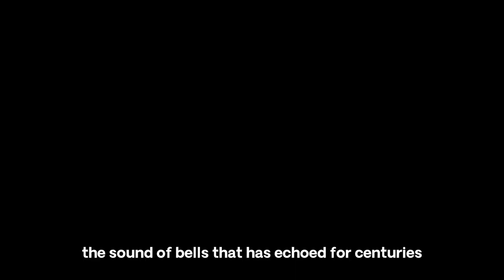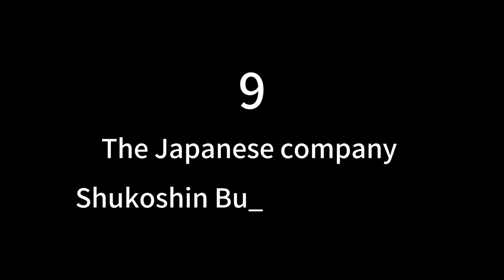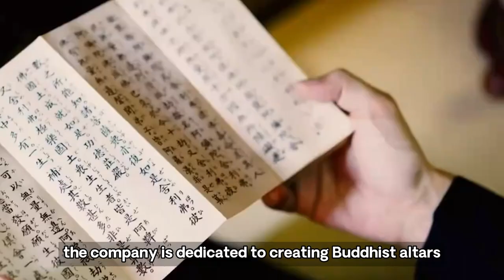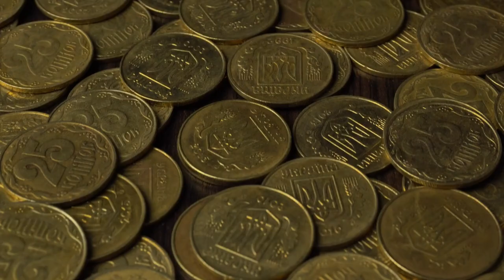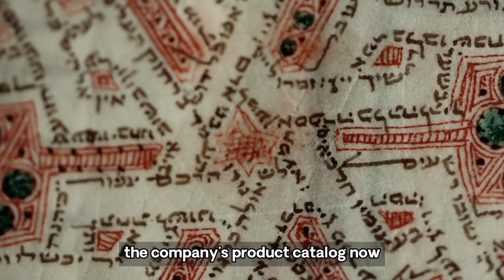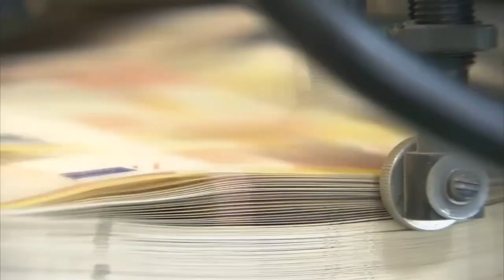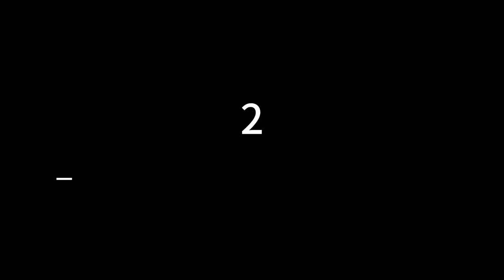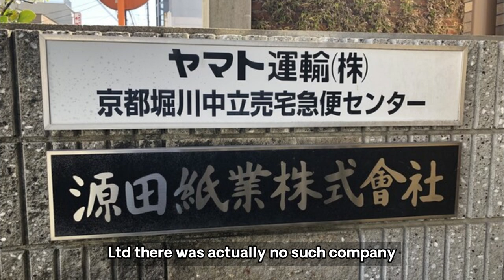The 10 oldest companies in the world The oldest is simply unimaginable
The introduction of the top 10 oldest companies in the world is truly eye-opening. Even the youngest among them is over 1000 years old, and the oldest ones are simply mind-blowing. Let's take a look at who they are.